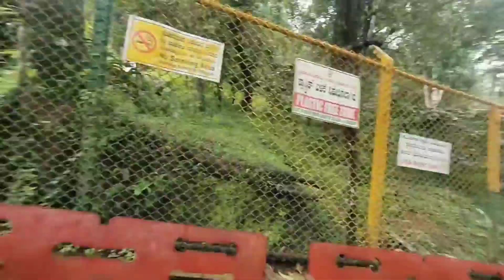Madikeri trip (part2) Abbey falls|| ನನ್ನ ಮಗಳು Abbey falls ನೊಡುವ ಉತ್ಸಾಹದಲ್ಲಿ ಏನು ಮಾಡಿಕೊಂಡಳು ನೋಡಿ 🤦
HI friends
This is Ashwini wel comes to you to our channel
in our channel we will  always try to bring something new for you all

                                                       REGARDS :- Ashwini's small world
                                                                                      FROM :
                                                                                                   Ashwini Dharigoudar